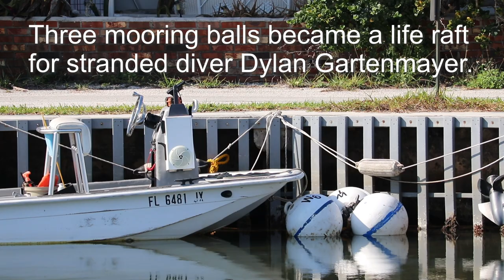Rescued Freediver Receives Buoy Momento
For more than 40 years, mooring buoys have been saving the coral reefs of the Florida Keys. Now, they have saved a human life.

After freediver Dylan Gartenmayer was stranded in waters off Key West on January 26, 2023, the swift current carried him into NOAA Florida Keys National Marine Sanctuary’s Western Sambo Ecological Reserve, which features several mooring buoys used by recreational boaters to tie up instead of dropping anchors on coral. With his knife, Gartenmayer cut loose three of Western Sambo’s 18-inch buoys and fashioned a makeshift raft that kept him afloat until his family found him in near darkness. Understandably, the buoys were cast away during the rescue. One week later, Sugarloaf boater Ronnie Rupp found the buoys washed up on shore and reached out to the sanctuary.

The buoy team is scheduled to replace the moorings in the coming days, but on February 7, 2023, one buoy — W1 — was presented to Gartenmayer as a memento.